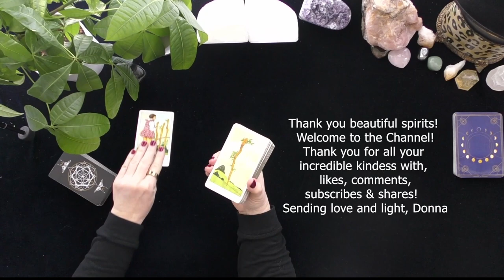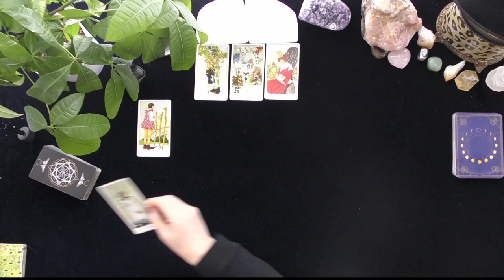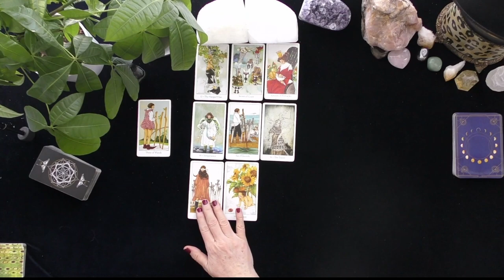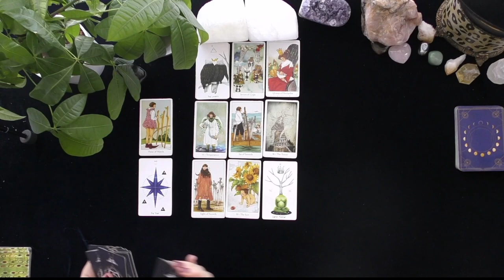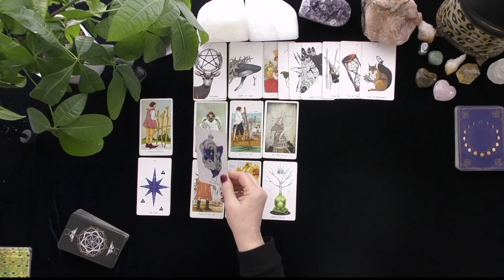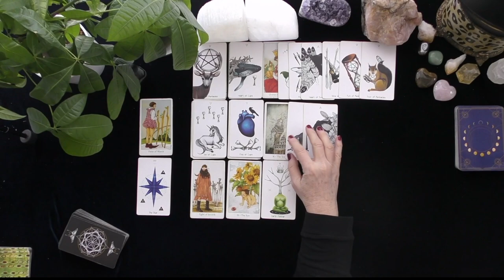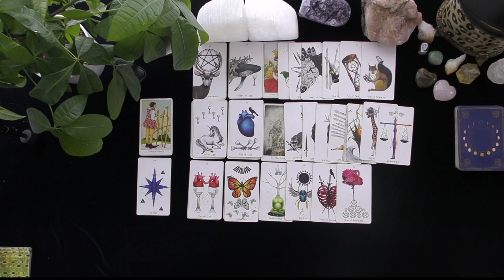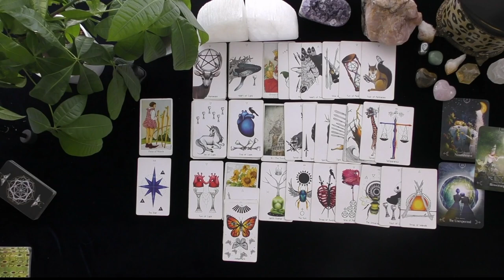AQUARIUS~A LOVELY SURPRISE, YOU DON'T SEE COMING! 3RD PARTY SITUATION ENDS!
AQUARIUS~A LOVELY SURPRISE, YOU DON'T SEE COMING!  THIRD-PARTY SITUATION ENDS!~LOVE TAROT~LOVE READINGS~TIMELESS,, TODAY, THOUGHTS FEELINGS INTENTIONS, WILL MY EX RETURN?  YOU VERSUS THEM, WHO IS COMING TOWARDS YOU! IRISH DONNA TAROT, 2022
Highlighted Review
5 INDEPENDENTLY VETTED FEEDBACK
 1 week ago
Rating & Reviews
7,964 REVIEWS

"Perfect!"

"ALWAYS AMAZING"